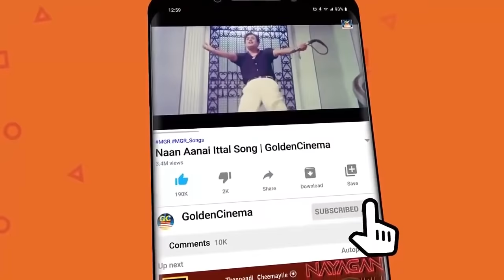மனதை உலுக்கிய கண்ணதாசன் சோக பாடல்கள் | Kannadhasan Sad Songs | Kannadhasan Soga Padalgal.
Movies
ShortFilms
Special Programs
Events
Movie News